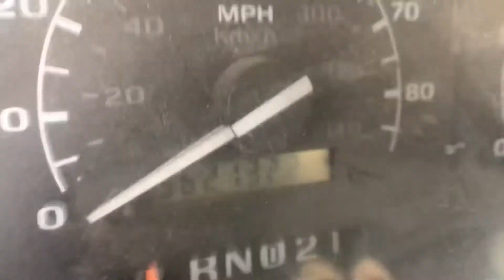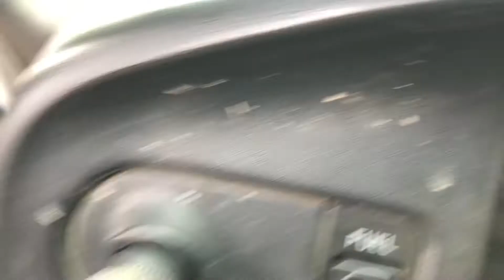April 8, 2021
This item is part of our 21st Annual Spring Fever Machinery Auction.